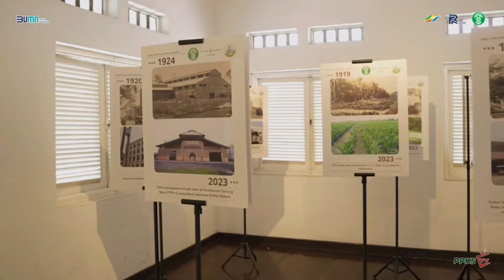Festival Hari Pahlawan 2023: Momentum Penghargaan dan Inspirasi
Pada tanggal 12 November 2023, Festival Hari Pahlawan Tahun 2023 diadakan oleh Museum Perkebunan Indonesia di Oil Palm Science Techno Park. Acara ini dihadiri oleh Pj. Gubernur Sumatera Utara diwakili Kadis Perkebunan dan Peternakan Provsu Bapak M. Zakir Syarif Daulay S.Hut.MM. Ketua Umum Yayasan Museum Indonesia Bpk IR. Rhohan Mochtar, serta Direktor Museum Perkebunan Indonesia Ibu Dra. Sri Hartini, M.Si dan beberapa perwakilan pejabat dan komunitas.

Dalam sambutannya Direktur Museum Perkebunan Indonesia mengatakan acara Festival Hari Pahlawan 2023 ini menitik beratkan pada tema edukasi. Beliau berharap baik anak-anak dari SD, SMP, & SMA maupun masyarakat umum selalu mengingat momentum Hari Pahlawan 10 November.

Bersama-sama kita peringati Hari Pahlawan, dengan saling mengenang dan menghargai pengorbanan mereka.